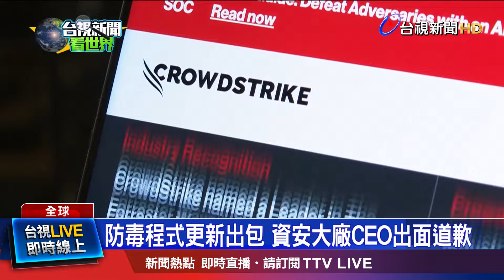電腦停擺 共和黨全代會代表困機場無法回家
微軟Windows作業系統19號大當機，導致全球各地電腦陷入混亂，專家形容這是全球前所未見最嚴重的IT當機，也很可能是史上最大規模的一次。資安專家表示，大家擔憂的Y2K也就是千禧蟲危機真的發生了。出包的資安防護公司已經找到問題並且陸續解決。不過，受影響的電腦和系統要全部恢復正常，恐怕需要幾週的時間.